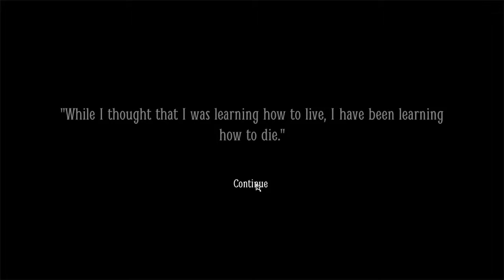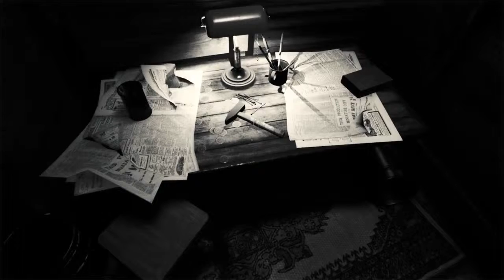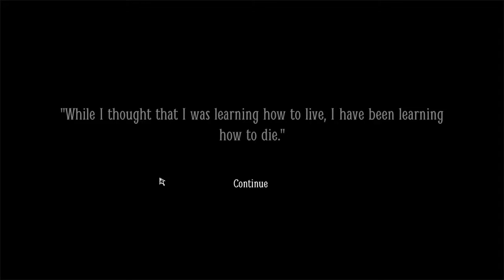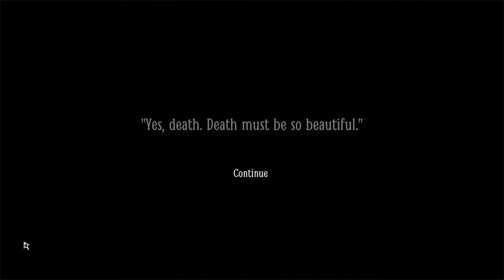layers of fear a 2 gameplay 2